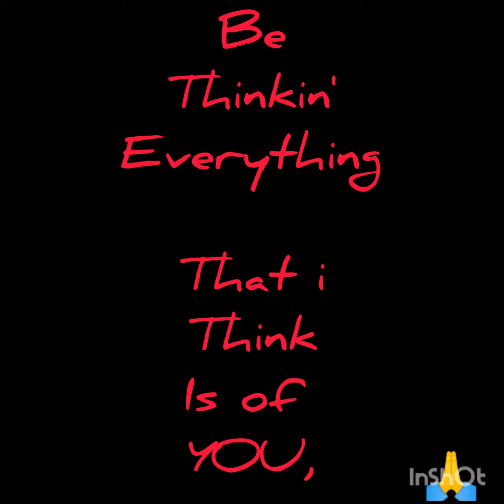December 18, 2020